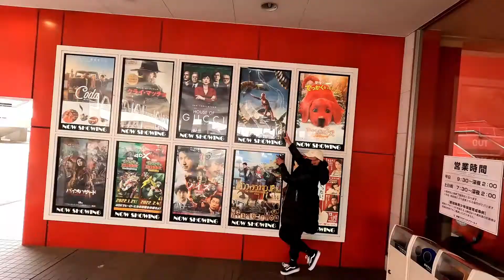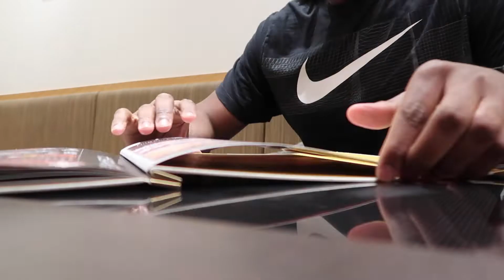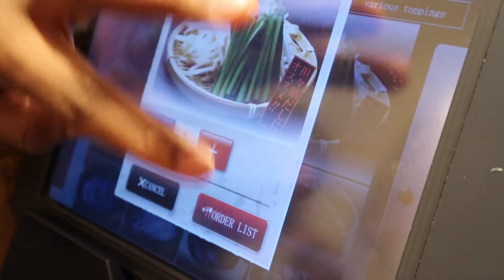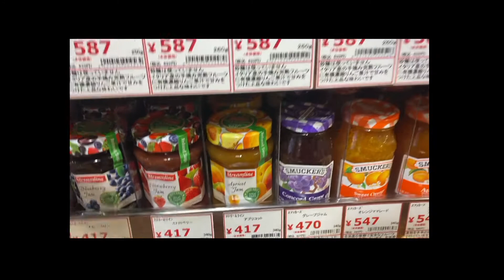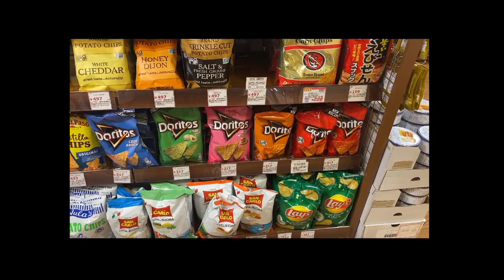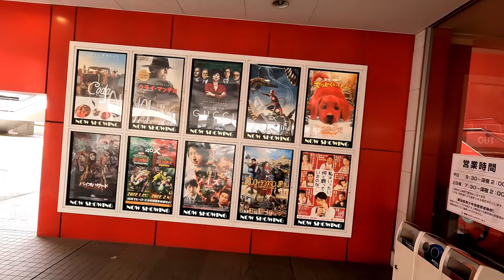Regular Days in Japan - January Part 2 VLOG